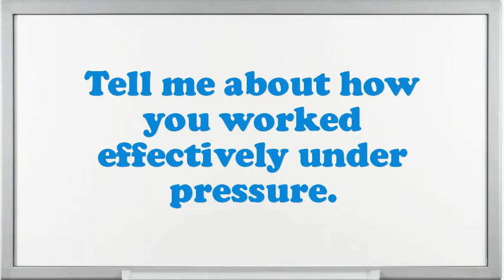Project Coordinator Interview Questions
Interview Questions for Project Coordinator.What is most significant to you in an Executive Project Coordinator position?What extreme challenges presently do you think an Project Coordinator is facing?In your Project Coordinator Chef job did you feel you improved agreeably?Do you prefer to work independently or on a team?What was the most complex assignment you have had?